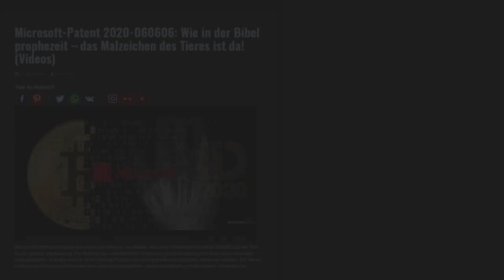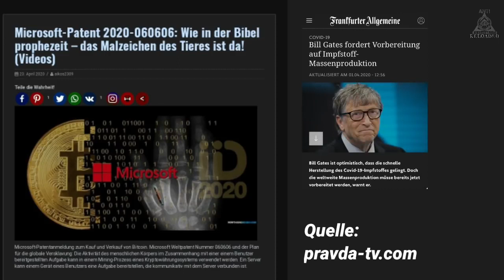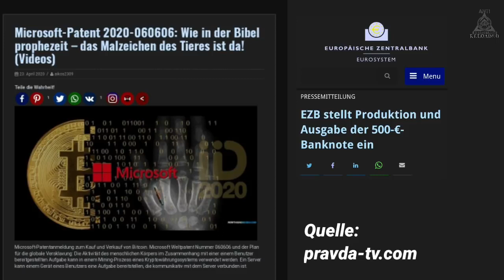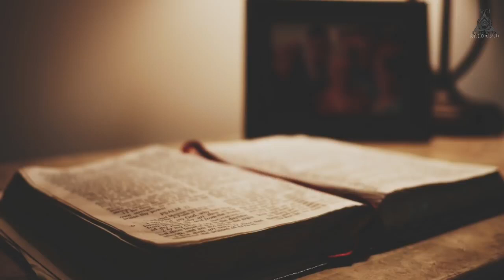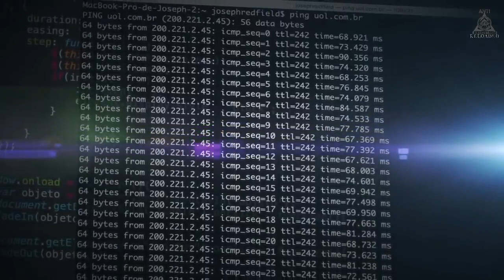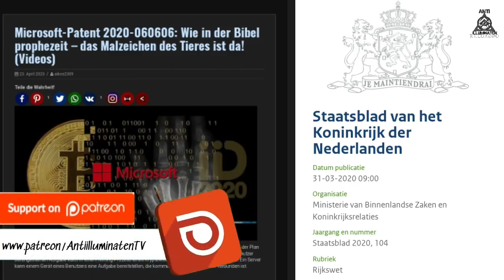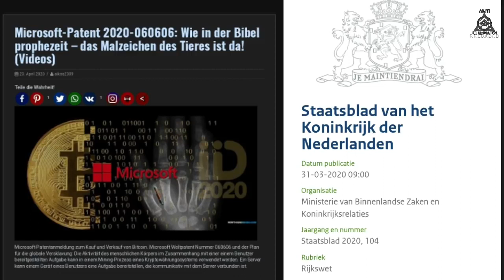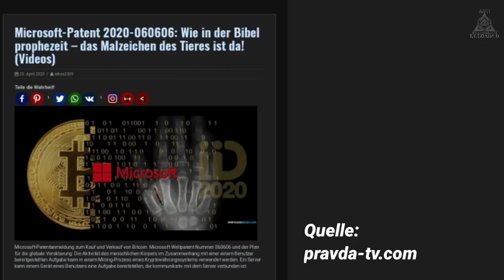Microsoft Patent 2020 060606 Das Malzeichen des Tieres ist da!